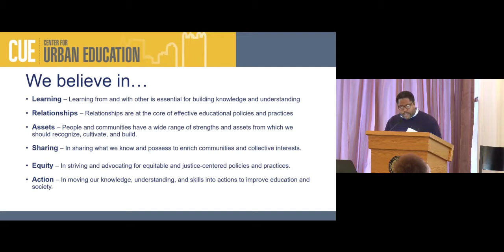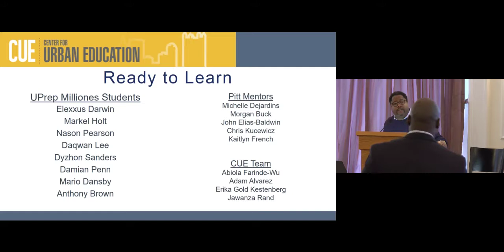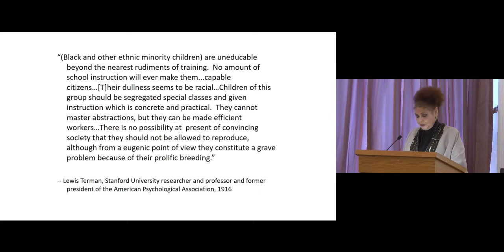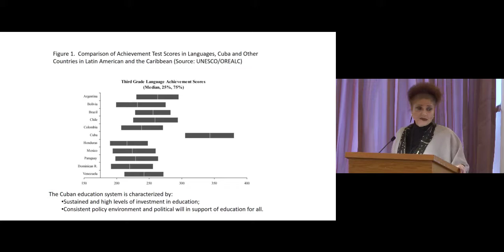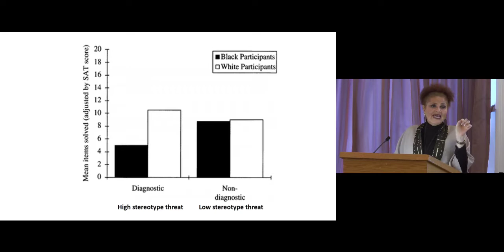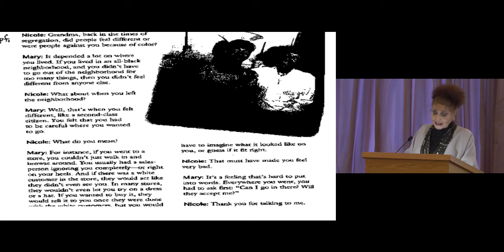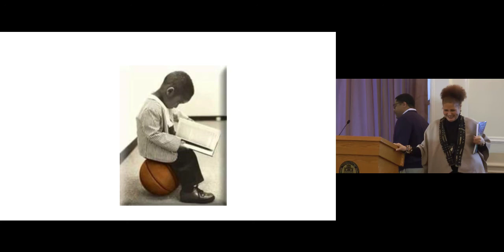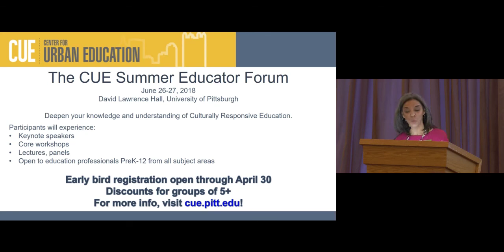CUEtalks: Lisa Delpit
In this Spring 2018 edition of CUEtalks, Dr. Lisa Delpit addressed how the stories our country has told us about certain people distort our perceptions and create self-fulfilling stereotypes of low performance. If we change our stories, we can both change the ways we think about children and the ways they think about themselves.